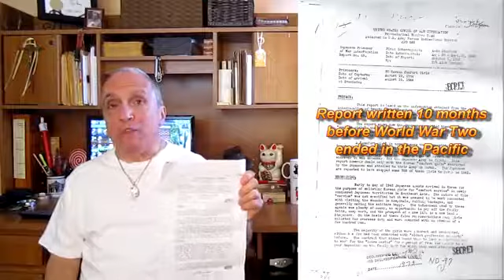- Fabricated comfort women story - Comfort women - The truth was found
This video is permitted to re-post to YouTube by the original YouTuber (copy right holder) PropagandaBuster.

PropagandaBuster inadvertently states that the Korean women in question were captured in the Philippines. However as the U.S. Army report states, they were in fact captured in Burma (present day Myanmar).

There is a contentious issue between the nations of Japan and South Korea regarding certain women known as "Comfort Women." Simply this issue is that the Koreas are claiming that the Japanese during and before World War Two forced Korean women to perform as "sex slaves" in brothels for the Japanese military. The Japanese reply that these women were recruited and were paid prostitutes employed in those brothels.

There is a report in various formats floating around the Internet titled:"Japanese Prisoner of War Interrogation Report No. 49."

Written in 1944 (ten months before the War's end) by the U.S. Army, the report is about the U.S. Army's interrogation of some of these captured Comfort Women. They were "captured" and not "freed," because they were with the Japanese Imperial Army in Burma fleeing from the advancing U.S. military.

The report states that these women easily admit they were recruited by the Japanese, although some of the recruiting was deceptive. Basically the Korean claim that Comfort Women were sex slaves forced into prostitution is shown to be a lie from this U.S. Army report. When this report was written, both Japan and the USA looked for anything to use as propaganda against the other side. So it would have been easy and productive to write in this report that the women were forced, but that would have been a lie. So to keep the report private because it had no propaganda value it was marked "SECRET."

According to these women they were well paid and enjoyed many activities with the Japanese soldiers - circumstances one would not associate with "sex slaves.

"This report exposes the lie underlying this issue. What is disgusting is that the Koreans are littering the U.S.A. with monuments / plaques dedicated to the Comfort Women and condemning the Japanese for forcing women into sexual slavery. Currently four communities in the USA have been suckered into placing these disgraceful monuments / plaques: Nassau County, New York, New Jersey, Detroit, Michigan, and Glendale, California.

These Korean Comfort Women hucksters are only interested in extorting money from Japan and creating a wedge issue between the people of the U.S.A. and Japan. These monuments / plaques need to be removed because they represent a lie and serve as an insult to the nation and people of Japan.

You can get a copy of the interrogation report yourself by contacting the U.S. National Archives and Records Administration (NARA). Please note that it may take up to 2 months for the report to arrive. It is suggested that you check with NARA to confirm that they have received your request.